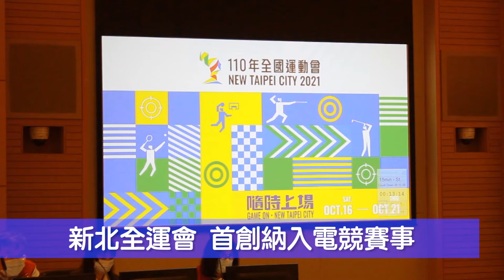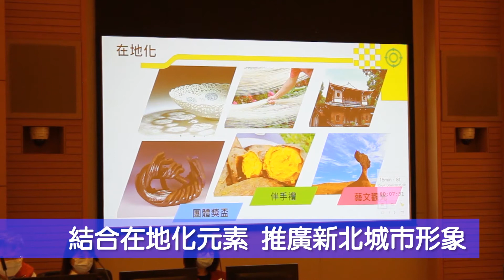110年全運會多元賽帶動產業發展 侯友宜宣告新北全體總動員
記者蔡琇惠、王柏倫、陳威穎／新北報導
　一一０年全國運動會明年十月十六日至二十一日將在新北市盛大登場！體育處洪玉玲處長二十八日在市政會議上進行專案報告，預計將舉辦三十五項競賽種類，並首創將電子競技種類納入比賽種類，更是台灣運動賽事一大創舉，市長侯友宜強調，市府團隊會整合所有資源全力籌辦，讓所有選手成為主角，將帶來一場科技、時尚、年輕及在地化的賽事。
　侯友宜還表示，明年新北的賽事會更多元性，更將帶動新北未來的經濟的蓬勃發展，賽事有很多的項目會讓大家會刮目相看，大家在整個比賽過程當中一定很精彩，新北市熱忱歡迎大家的到來。